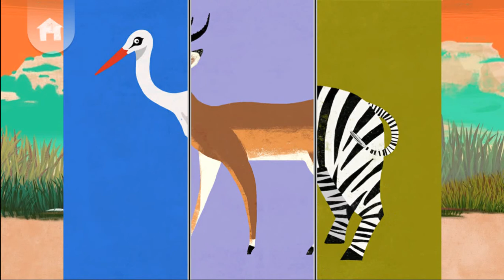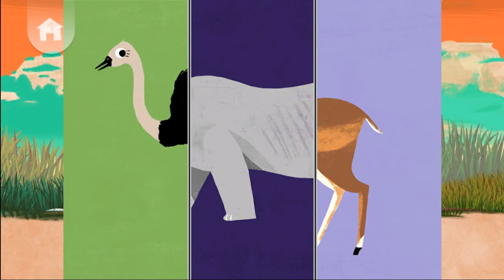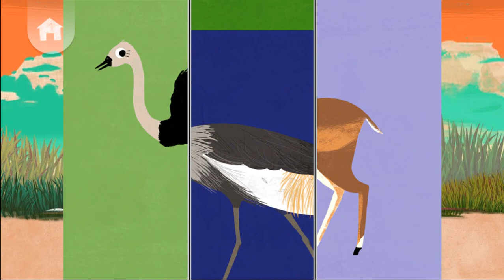Baby Play ANIMAL MATCH UP |Learn Animal Names Combined Real Animals | Babies fun game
Animal Match Up! Introduce your baby one to animals with this amusing and adorable matching game for tots!
Your toddler can flip through the heads, bodies, and tails of several animals and try to complete a perfect match. Created specifically for young and growing minds, Animal Match Up challenges toddlers with the concept of matching while providing an introduction to animals.

Features:
* Introduces animals and the concept of matching
* Explore hand-eye coordination
* Bright colors and cheerful sounds keep young ones smiling
* Tested by babies and toddlers
* Inspires development of reasoning skills

Animal Match Up provides visual and mental stimulation for babies and toddlers to hold their attention and nurture their developing minds. Watch your little ones giggle and play as they interact with fun animals in this engaging preschool app!

"Note: This game has no real animals. We attach them to video from sources on youtube"